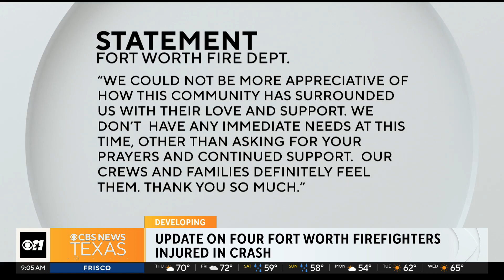Community praying for firefighters recovering in hospital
Four firefighters were injured in a crash while responding to an accident. The Fort Worth community is praying for their recovery. Two have been released from the hospital, while the remaining two remain at JPS.